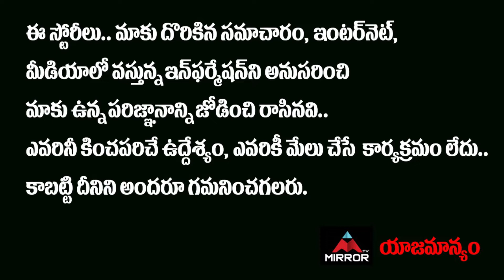Producer Natti Kumar Demand For Film Chamber Elections 2022 | Manchu Vishnu | Mirror Tollywood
10.My Village Show Anil Geela About Bigg Boss 5 Telugu Entry | Anil Geela Wife Amani | Mirror Tollywood